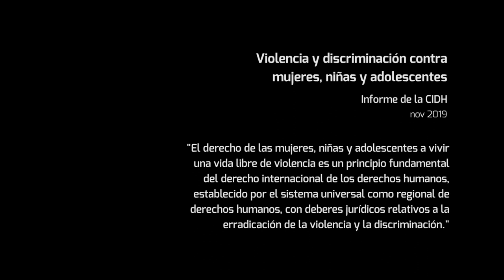Tenemos Derechos: La historia de Laura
Conozca la historia de Laura Cáceres en defensa de los pueblos indigenas de Honduras.